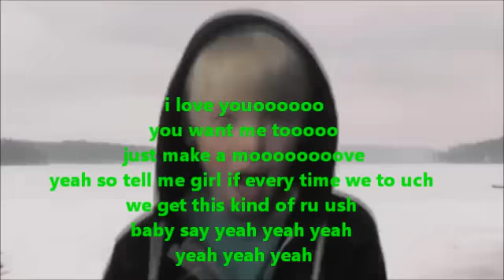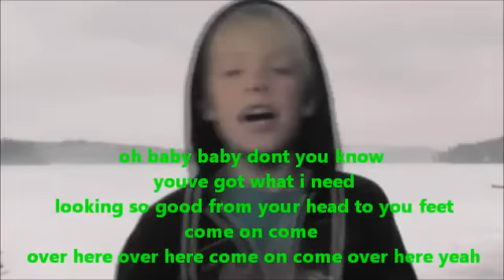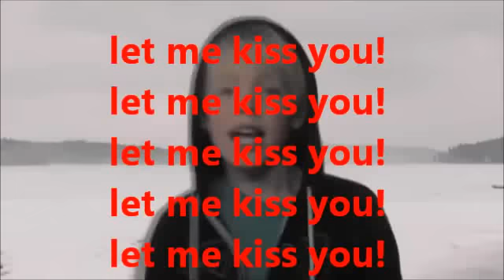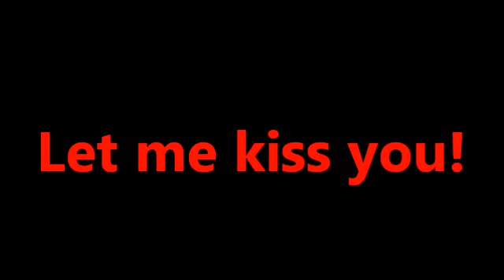Carson Lueders kiss you lyric video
lyric video of carsons new cover kiss you hope you like